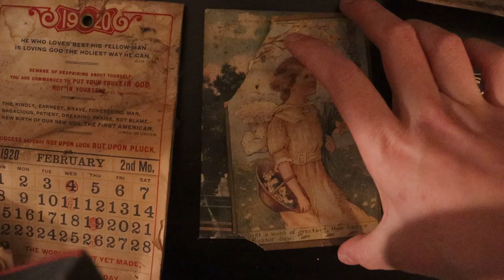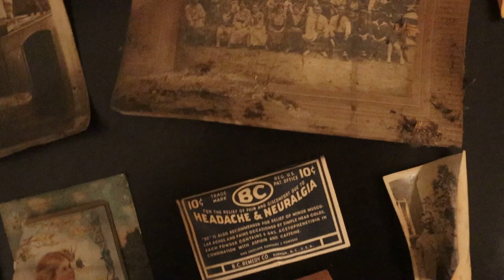Discovering Some History - Victorian Home Renovation [TirolerInn]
More plaster removal, but a special treat from Julie, showing what we found in the wall the other day behind the fireplace.

The slow progress of plaster removal continues another week before we can start to put our house back together!